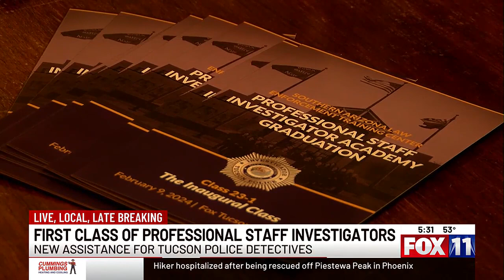Tucson Police's first class of Professional Staff Investigators graduates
The Tucson Police Department's first class of Professional Staff Investigators graduated on Friday, Feb. 9.